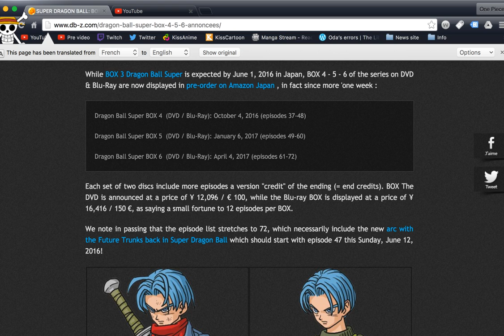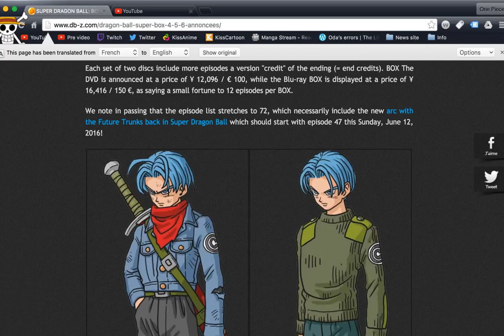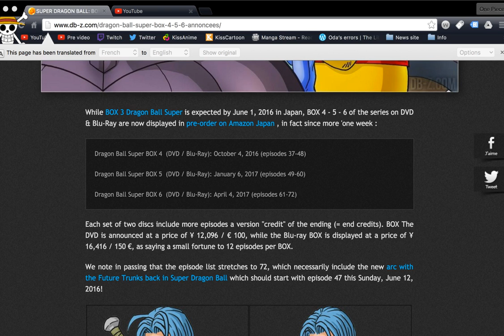Dragon Ball Super Confirmed for AT LEAST 72 Episodes